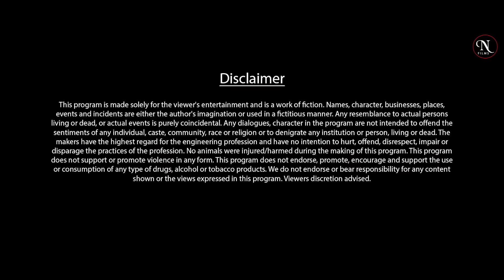उल्टा सिस्टम Ep-10 Joginder kundu || Madhu Malik || Deepak Kapoor || Dharmender Bedwa || Nitya Films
आपके अपने यूट्यूब चैनल Nitya films  में आपका स्वागत है, यह एक पारिवारिक comedy  चैनल है। जिसमें आपको देखने को मिलेगी भरपूर कॉमेडी | इस सीरीज में हरियाणा के दिग्गज कलाकारों ने काम किया है  जिन्हे आप अपने परिवार के साथ बैठकर देख सकते है तो जुडिए हमारे साथ

Writer :- Kavi Inderjeet
DOP(DIROCTOR OF PHOTOGRAPHY) :-  Mohit Bharti
Editor :- Hans films Production
Artist :-  Joginder kundu, Deepak kapoor, Madhu malik, Preeti, Ayasha Yanu, Gunjan Sharma, Dharmender Bedwa, Jitender Mohla, Kavi Inderjeet, Shivam Dahiya.

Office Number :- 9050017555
Digital Work :- Hans Films Production

Jai Khatu Shyam Ji Ki 🙏

For Searching -
new haryanvi comedy haryanavi 2022,
first haryanvi film of haryana,
best haryanvi comedy
comedy series,
joginder kundu comedy,
madhu malik comedy,
latest haryanvi comedy
nitya films,
joginder kundu
deepak kapoor
Madhu Malik,
Mohit Bharti,
Web Series,
Short Films,
Haryanvi Films,
Haryanvi comedy series
Fojan, Madhu Malik